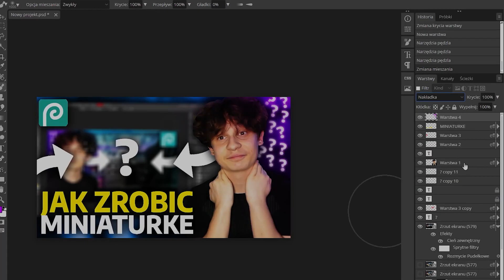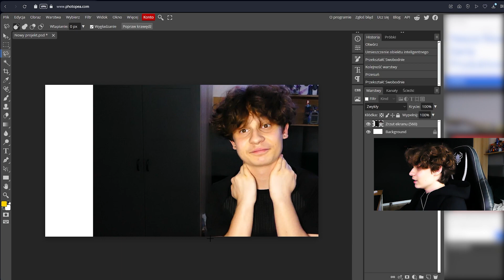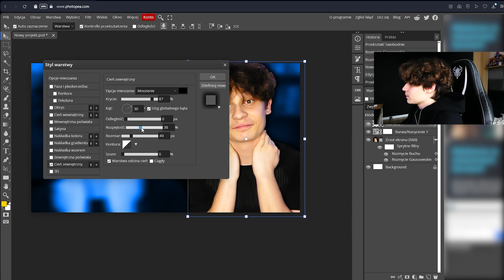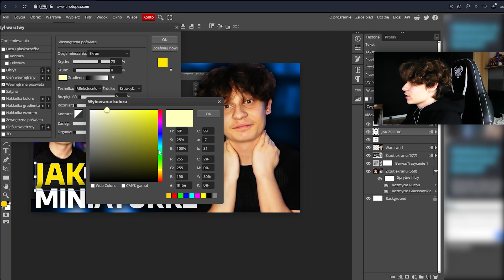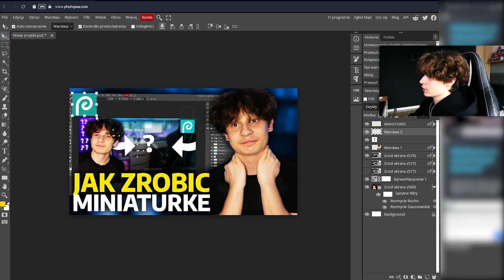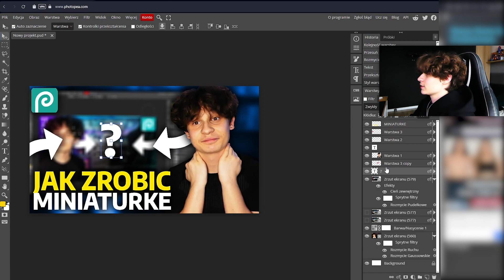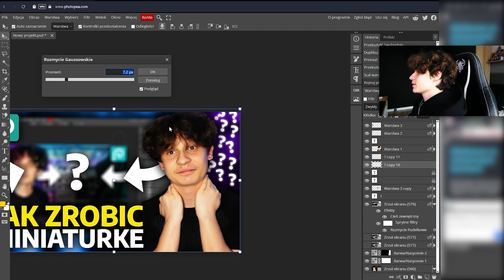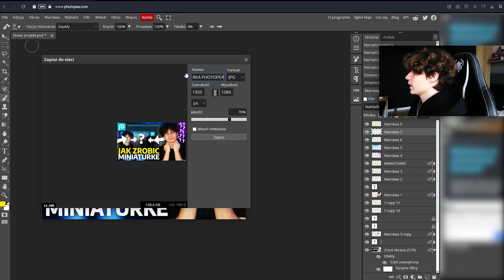JAK ZROBIĆ ŁADNĄ MINIATURKĘ W PHOTOPEA?!*za darmo*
「💣」Rozwiń opis!

「👍」Dobijemy 20 like?

「📌」Opis filmu
w tym odcinku pokaże wam jak krok po kroku zrobić ładna miniaturkę w darmowym programie photopea do którego link macie poniżej

Dołącz do grupy 1721 widzów!